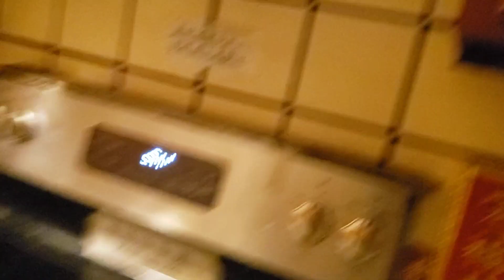男人在厨房里通常都是笨手笨脚、手忙脚乱的，20230809美国加州旧金山